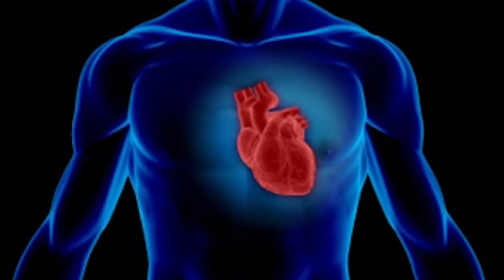How Activated Charcoal can Detox your Gut (Detox Your Gut Naturally)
You wanna detox but you don’t know where to start? All the pills and potions are making your head spin - wayyyyy too many options to choose from?

Let’s keep it simple. Today, I am going to show you a simple and satisfying drink to help get you on the right track… without all the fuss.

What’s the secret weapon?

Activated charcoal!

Maybe you’ve heard of it and thought, “why would anyone use this?!” I am here to tell you just that because seriously, this stuff is incredible when it comes to detoxification - something we could all use a little more of given our environment, food supply and STRESS that so many people deal with on a daily basis.

Activated charcoal is especially made for medicinal purposes.  It is one of the world’s oldest detoxifying remedies and has been used for thousands of years in Chinese, Ayurvedic AND Western medicine!

It initiates a phenomenon called “adsorption” because of its electric charge.  In other words, it’s a miracle at purging all the bad toxins out of your body.

You can take this in pill form, but one of my favorite ways to use this is by making Charcoal Lemonade! Check out the video and blog for the recipe and details.

Reader’s Digest, Harper’s Bazaar, BuzzFeed, BulletProof